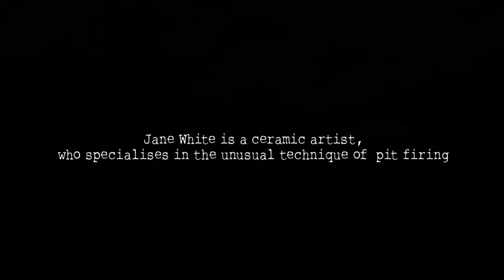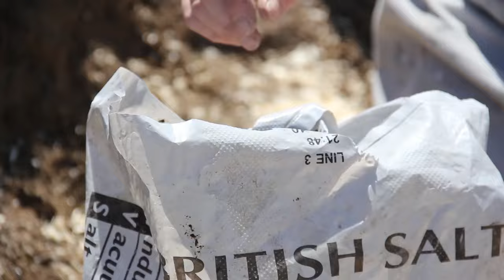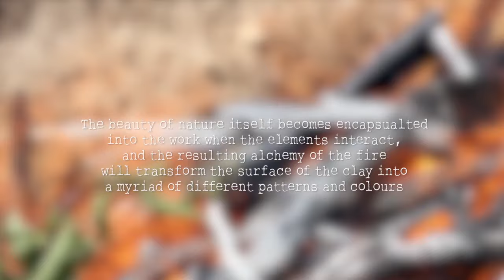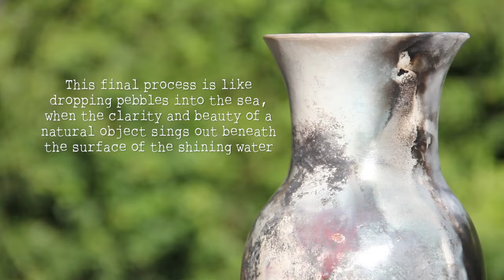Ceramic Review: Masterclass with Jane White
Pit-firing ceramist Jane White takes us through her making processes, step-by-step. Discover more inside Ceramic Review issue 280, which features the full masterclass. You can order back issues of the magazine from ceramicreview.com.

Film by Harry Munday for Ceramic Review.